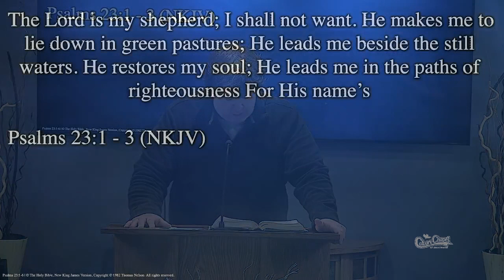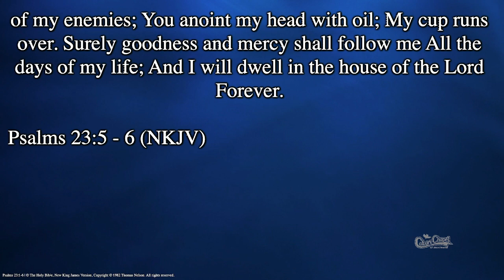SMID3511 II Timothy 1:1-7 Passing the Torch! - 02-25-24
SMID3511 II Timothy 1:1-7 Passing the Torch!